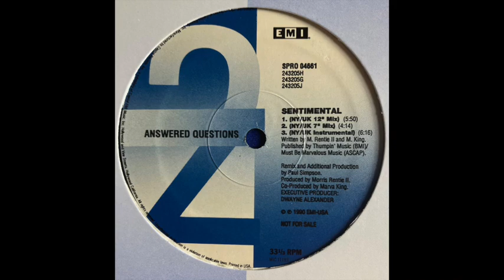Answered Questions - Sentimental (NY/UK Instrumental)